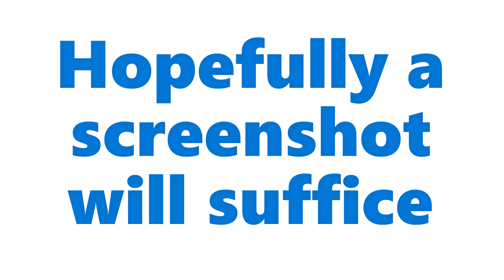Level 100 | Zeppelin Wars ROBLOX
I'm in the big leagues now